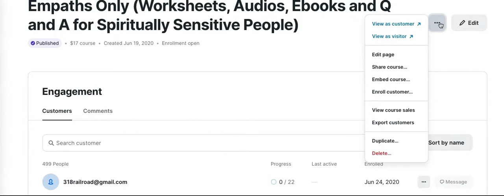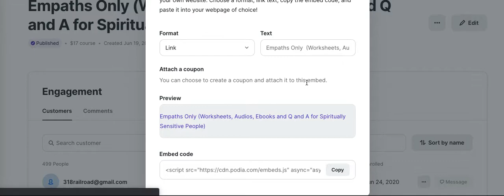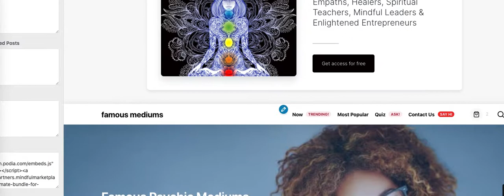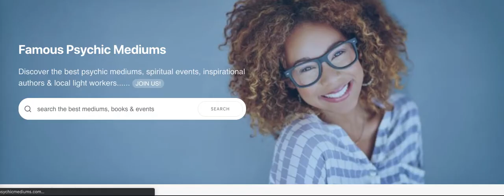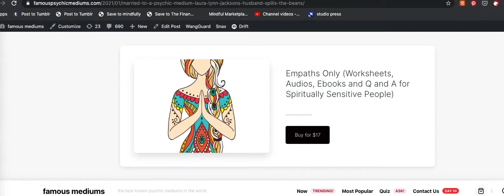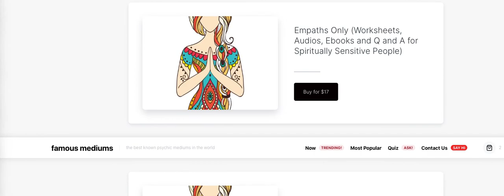Podia Demo: How to Embed Digital Products on Wordpress Using Podia Courses and WP Hooks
Hey all - If you need help with your Podia storefront, or need help creating and selling your products (either on Podia, Gumroad or any other platform) we are always available to help - email for partnership opportunities and/or for help in taking your own ecommerce business or online course sales to the next level in 2021.  Teach what you know.  Do what you love.  Wake up the world with your work.